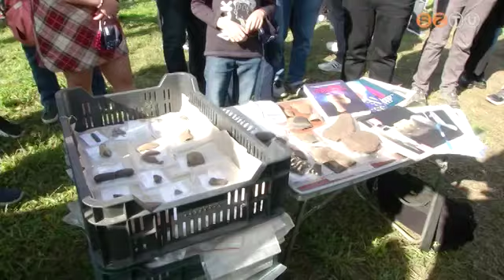Régészet közelről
Nyílt napot tartottak a séi Malomi-dűlőben zajló tervásatáson, az érdeklődők közelről megnézhették, hogyan folyik a kutatás. A feltárás egy osztrák-magyar pályázati programban valósul meg, amelynek célja a régészeti lelőhelyek turisztikai látványossággá alakítása. Eddig újkőkori edénytöredékek és kőeszközök kerültek elő.